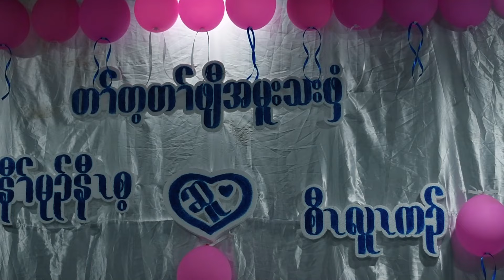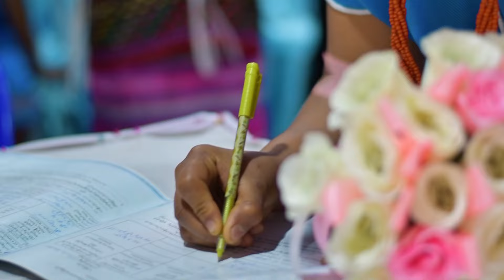Karen Wedding x Mu Naw Say to LUKA